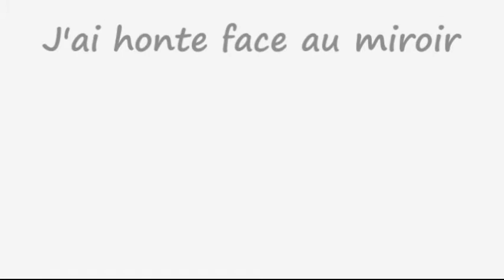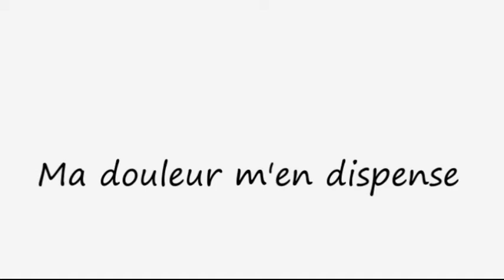La Cavalière version 2017 / LA CAVALIERE Ensemble - Damien DESSEINE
Un slam issu de la plume de personnes atteintes de Fibromyalgie suivi à 2min30 du titre LA CAVALIERE.
Une orchestration symphonique pour cette version 2017 de LA CAVALIERE Ensemble.
et n'hésitez pas à LIKER cette page pour suivre son actualité.
RDV ce soir, vendredi 12 mai pour un concert en Facebook Live spécialement dédié à La Journée Mondiale de lutte contre le Fibromyalgie.